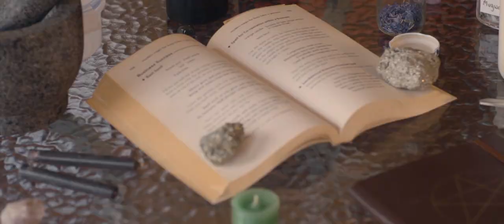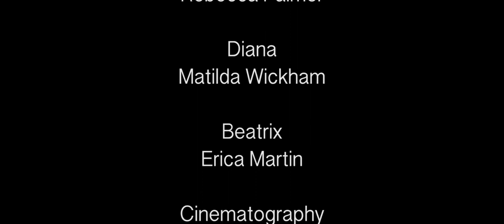(Dis)Abilities Short Film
A short film about magic and connection.
When modern witch Diana is visited by her ancestor Beatrix, they have to overcome their defenses and work together to send Beatrix home.